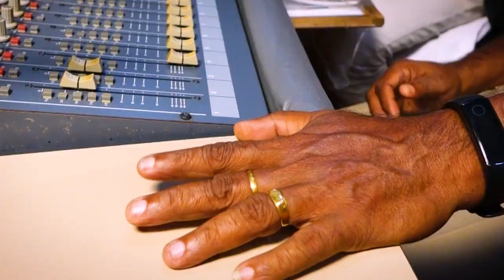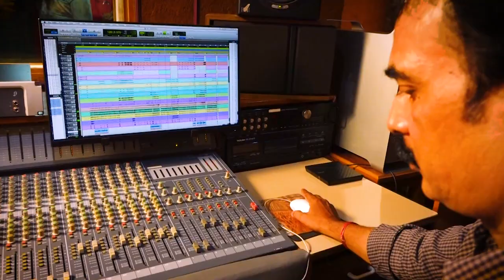Swargam Pulthozuthil (സ്വർഗ്ഗം പുൽത്തൊഴുത്തിൽ )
New Christmas Song 2020 Sneha Manna (സ്നേഹ മന്ന)